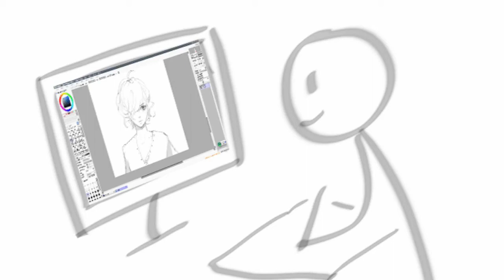【萱框框】领悟 你经历过绝望吗?我这就让你体会一下。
自制 字幕是@芦柑 帮我做的！！谢谢芦柑！！！芦柑小天使！小天使！！！
然而就算字幕高大上了也依然救不了我
就算给自己塞一万个鸡腿做后期，声音也不过是从家里变成在KTV里而已。

心疼自己500年。

还有谢谢芦柑小天使！！！！！！！

微博：做一个智障框 芦柑微博：芦柑不是橘  芦柑好厉害的我跟你们说！！